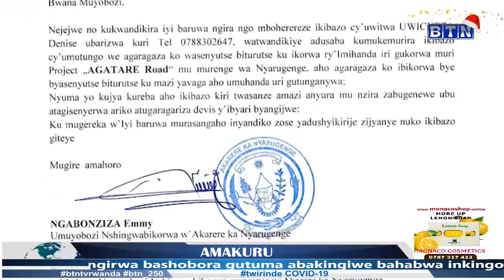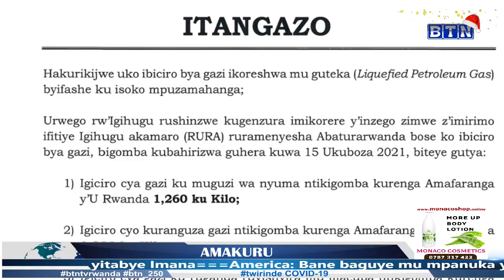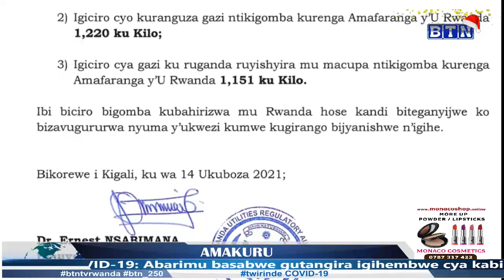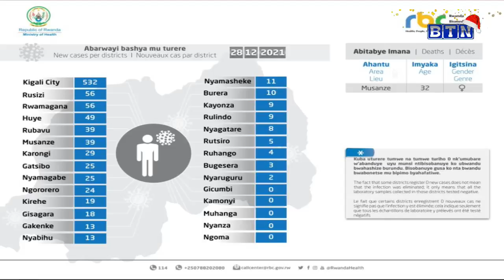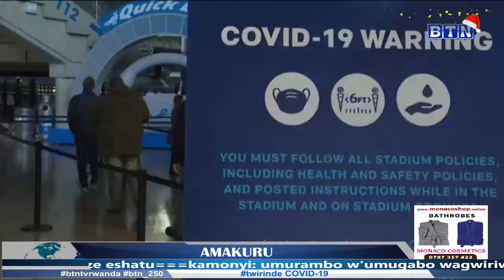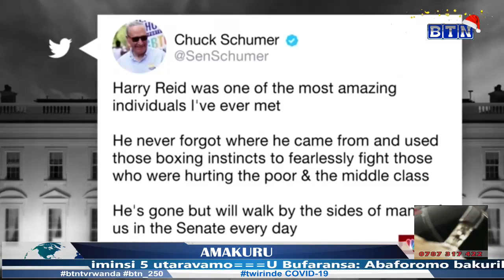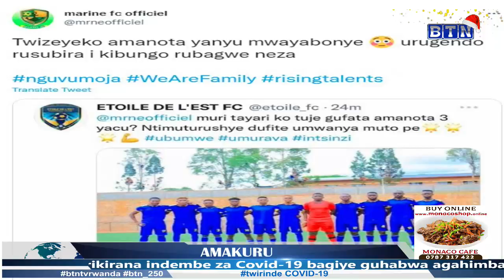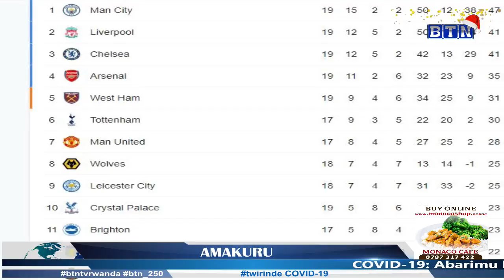Kamonyi: Umurambo w'umugabo umaze iminsi itanu mu kirombe